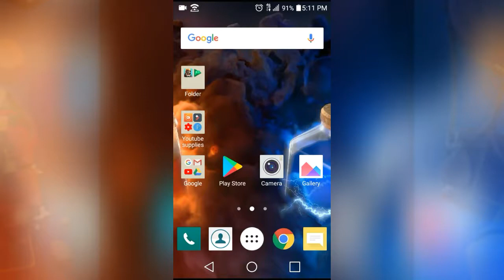The surprise is.. (14th Birthday!)🎂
Hello guys, I just wanted all of you to know that December 5th was my birthday. :)